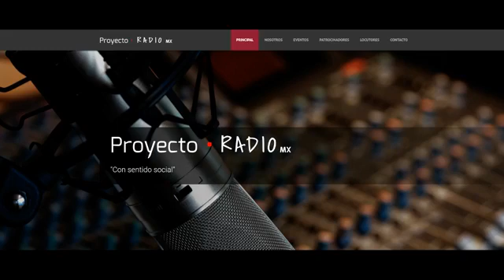La tertulia. Sociedades secretas